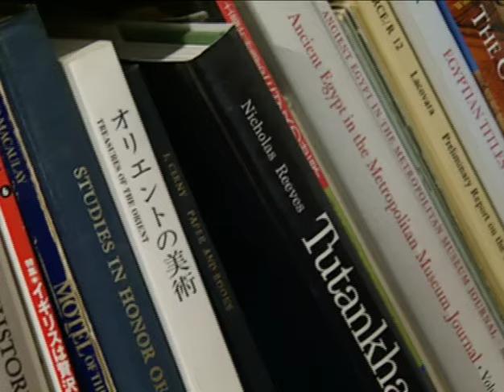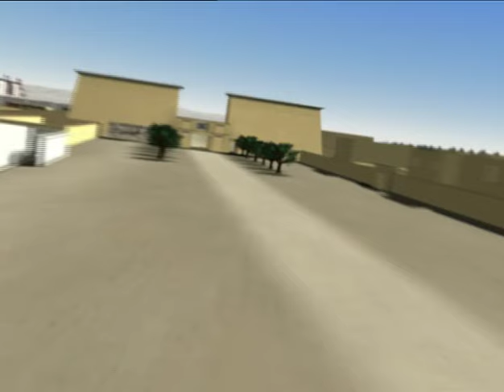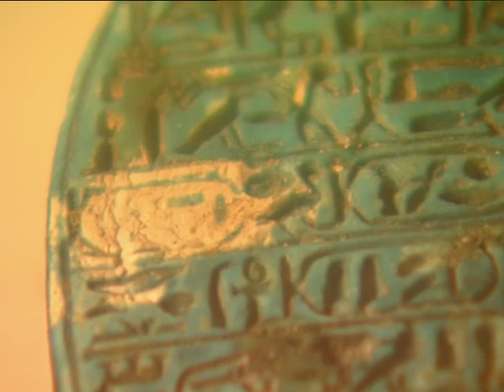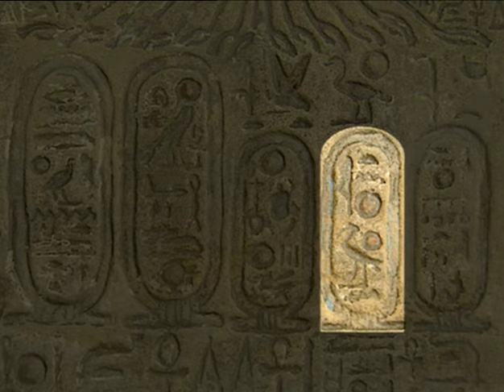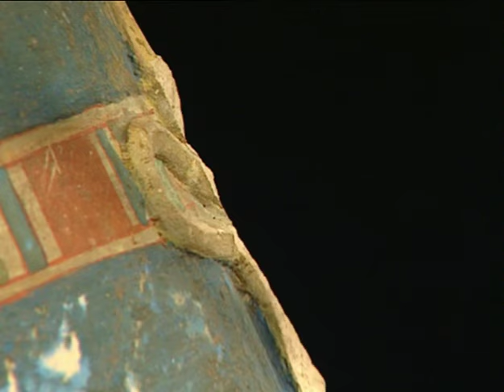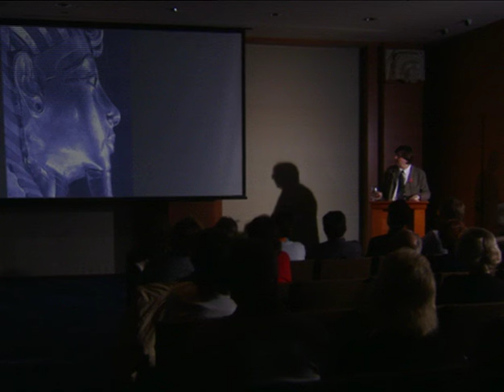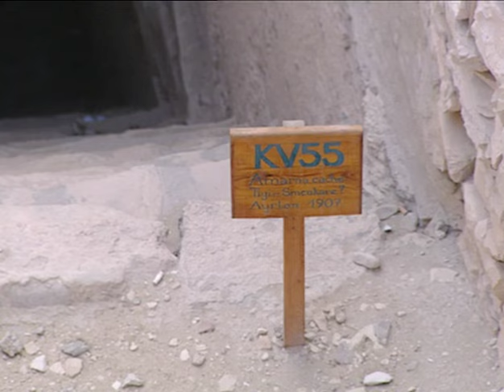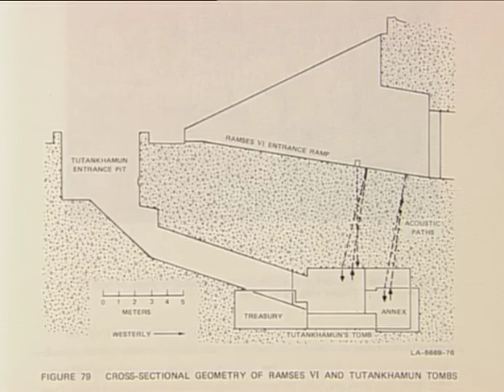Egiptomanía Capítulo 6: Nefertiti La misteriosa reina de Egipto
Se ha dicho que Nefertiti, esposa del faraón Ajenatón y madrastra de Tutankhamón, fue la mujer más bella de la Antigüedad. Su figura, envuelta en misterio, ha fascinado siempre a los egiptólogos. Este capitulo relata la teoría según la cual en el Valle de los Reyes aún quedaría una tumba sin descubrir y ésta sería la de la hermosa Nefertiti. La teoría se basa en pistas escondidas en el tesoro de Tutankhamón que hasta ahora habrían pasado desapercibidas.